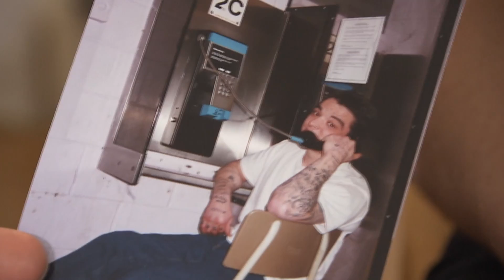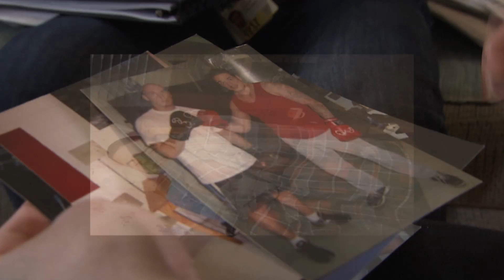Dangers of solitary confinement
A Canadian family is dealing with the death of a relative who killed himself after months in segregation as changes promised by the Liberal government remain unfulfilled.